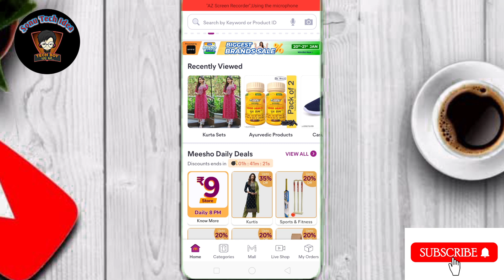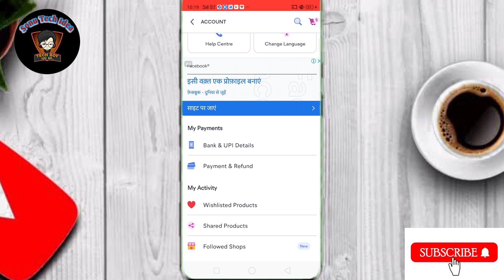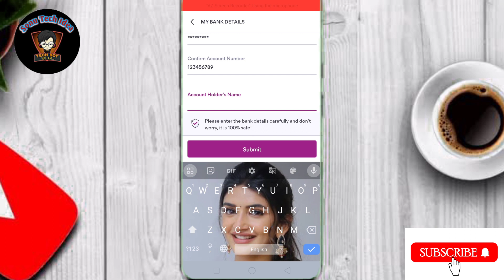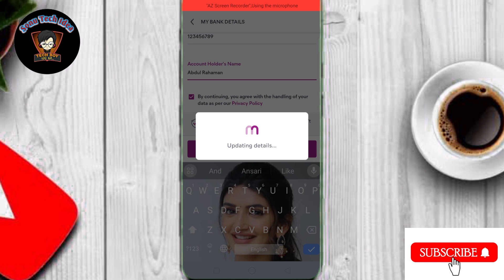meesho app me bank account add kaise kare !! how to add bank account in meesho app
Hello dosto Aaj ke es video me mai aap sabhi ko ye batane ki kosis kiya hu ki agar aap apne meesho app me apne Bank account ko add kerna chahte ho to kaise add ker paoge Aaj ke es video me yahi baat karenge.

Topic Covered:-
 meesho me bank detail kaise add karen
meesho app me bank account kaise add kare
meesho app me bank kaise add kare
meesho app me bank account details add kaise karte hai